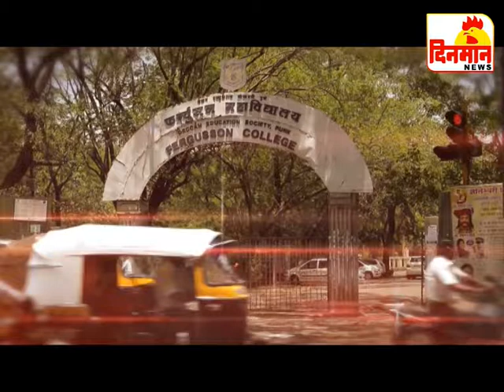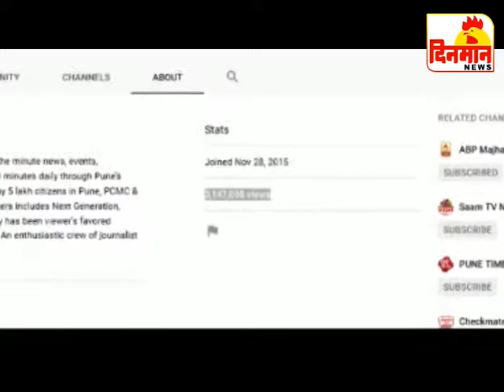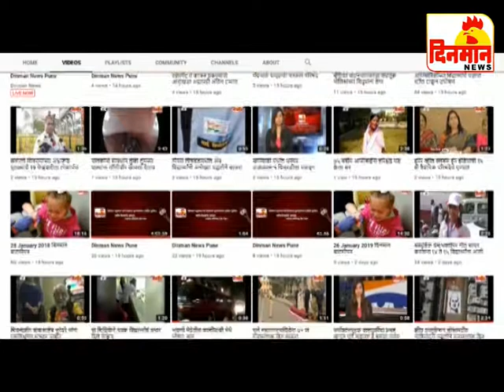09 August 2019 दिनमान बातमीपत्र